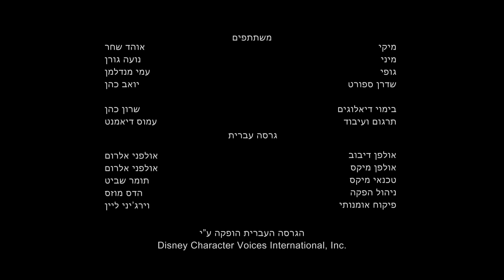מיקי מאוס - קצרים, פרק 9: האוזניים של מיקי | Mickey Shorts Bad Ear Day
מיקי מתעורר משנתו לקולו של טלפון ממיני, שמזכירה שהוא מאחר להגיע לאירוע שבו הוא אמור להיפגש איתה. מיקי מתארגן במהירות, למרות שאוזניו מקשות עליו. לאחר הוא כבר מוכן, מעיף המאוורר את אוזניו של מיקי למרחקים. מיקי יוצא לרדוף אחר אוזניו, אך כעת אינו שומע דבר. מיקי מתרוצץ בעולם של שקט ולבסוף מאתר את אוזניו כדיסקיות במשחק הוקי. הוא מבקיע שער, מקבל את אוזניו בחזרה ומספיק להגיע לאירוע עם מיני, שמתגלה כאופרה. באופרה תולש מיקי הסובל את אוזניו ממקומן פעם נוספת, כדי לא לשמוע דבר.